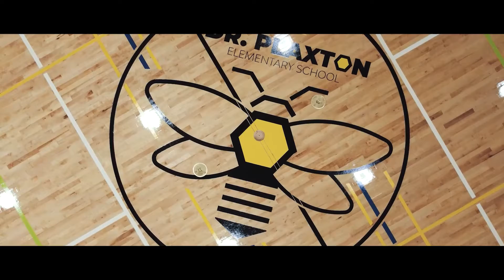Brand Stamp Marketing: Summer Recap 2021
Video is one of the most shared pieces of content online, so it’s no surprise that we had a busy summer! Check out some of the work we did over the past few months.